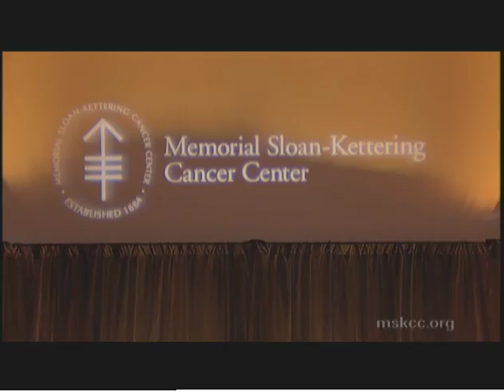Colorectal Cancer Q&A | Memorial Sloan Kettering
Memorial Sloan Kettering Cancer Center colorectal cancer experts discuss a range of topics including vitamin D deficiency in colorectal cancer patients; the rate of missed polyps during colonoscopy; fertility and potency in men after radiation treatment; anal sex as a risk factor for anal cancer; Lynch syndrome and its effect on colorectal cancer risk; aspirin's potential to lower colorectal cancer risk; and the importance of colonoscopy.

{partial transcript}

We have a really good question. What about alcohol consumption? We know there seems to be a connection with breast cancer, but what about colorectal cancer?

There is not a lot of compelling data that spells out that alcohol is a major issue in colorectal cancer. We certainly don’t see any evidence that moderate use of alcohol is a problem. There is a thousand good reason not to abuse alcohol but I believe colon cancer is going to be very far down that list.

Dr. Guillem mentioned that we are stuck with the prep right now. Is there a reason why there isn’t a more palatable and slightly easier prep? Are we really stuck with it or is there something that might come down the road that would make prep a little easier.

I’m optimistic that there will be something that’ll come down the road but I know from having worked with these prep companies we’ve reduced the volume. For those of you who may have had a colonoscopy years ago, this was referred to as Go Lightly. I was thought that was an interesting term for something that will be five liters and that was not going to go lightly on you, but rather explosively.